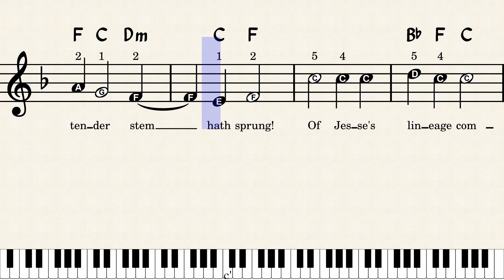Lo, How a Rose E'er Blooming - Easy Keyboard Sheet Music with Letters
Lo, How a Rose E'er Blooming - Keyboard Sheet Music + Letter Notes + Chords + Lyrics + Finger Numbers